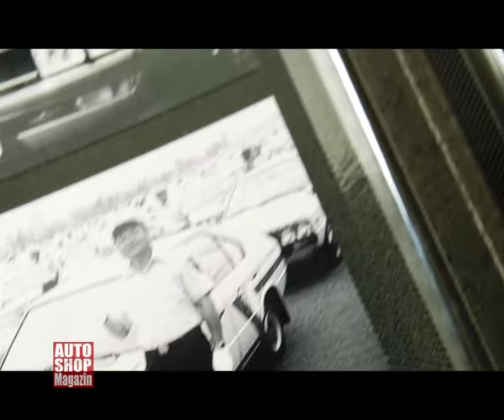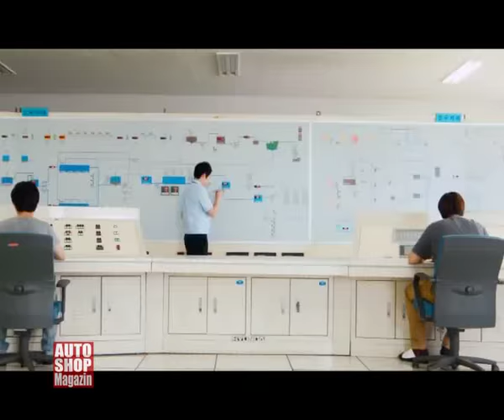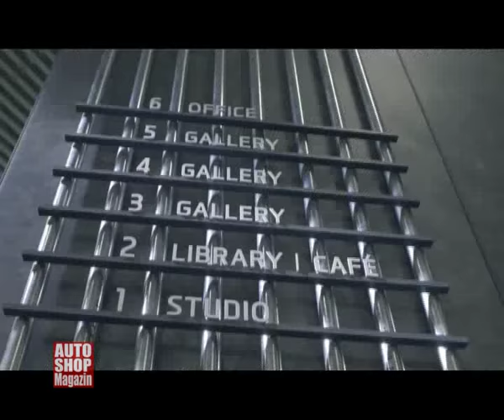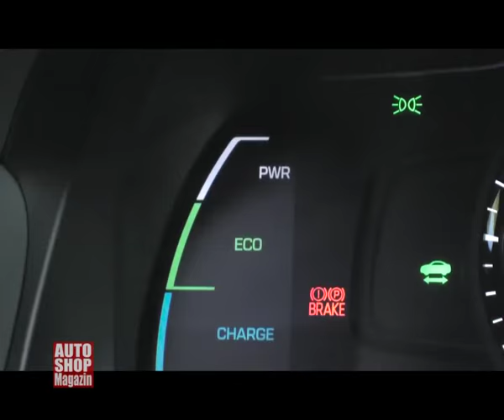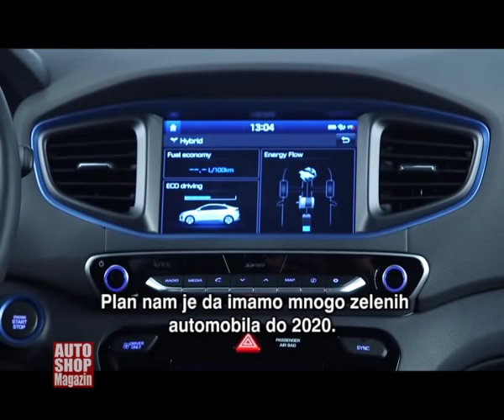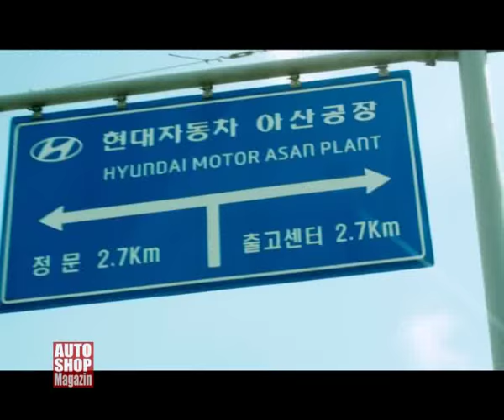775 reportaza posjeta hyundai fabrici u juznoj koreji